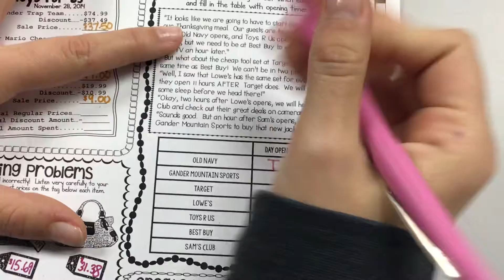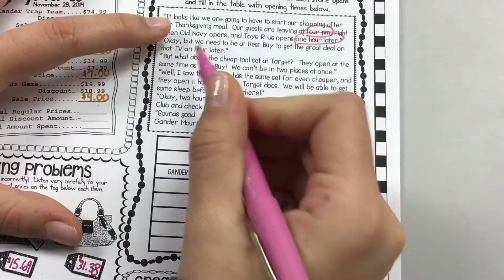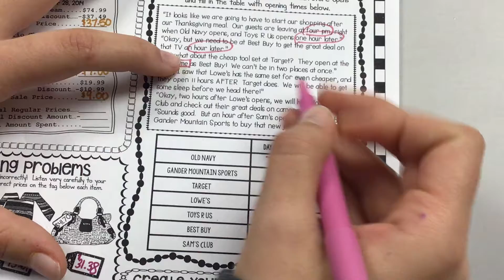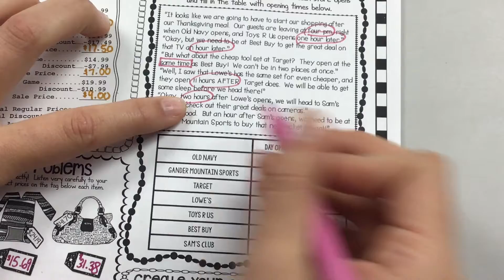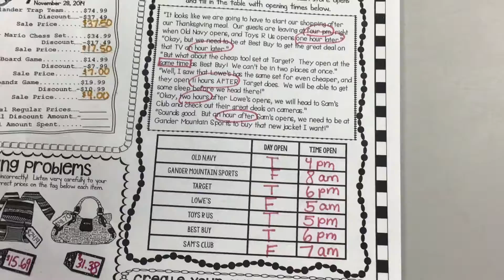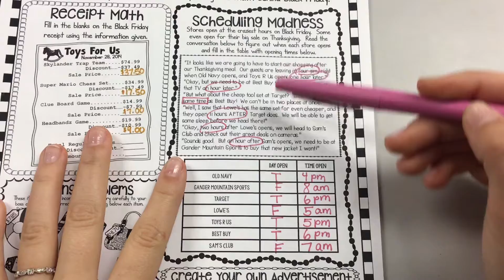Scheduling Madness - Black Friday WS